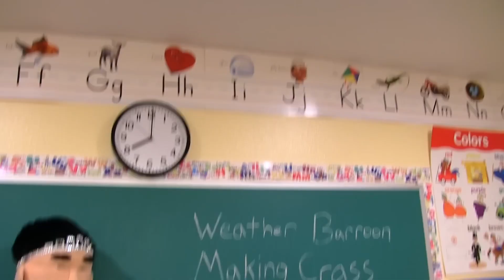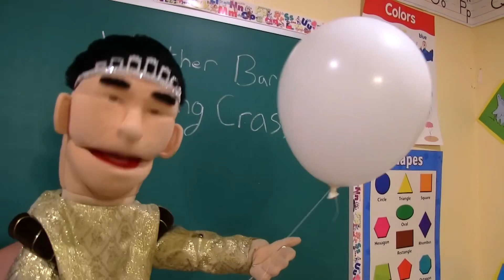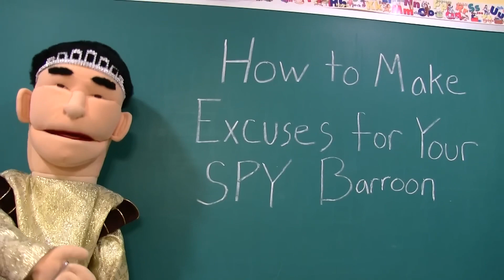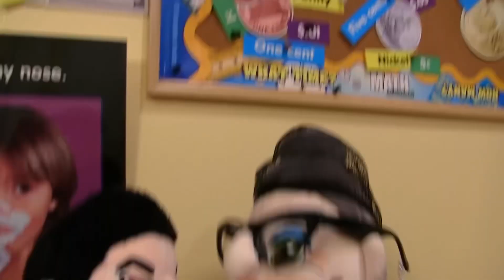SML MOVIE: The Bully Solution!